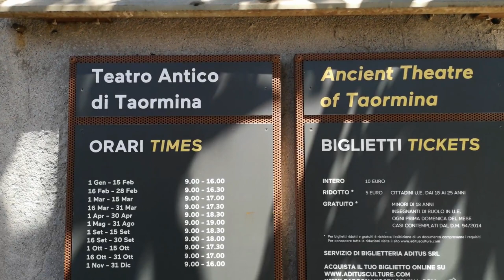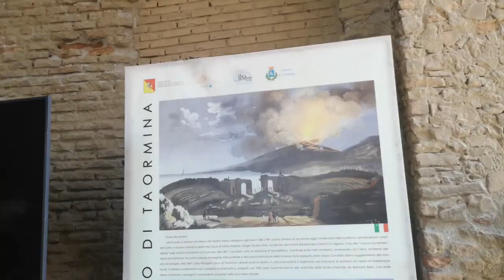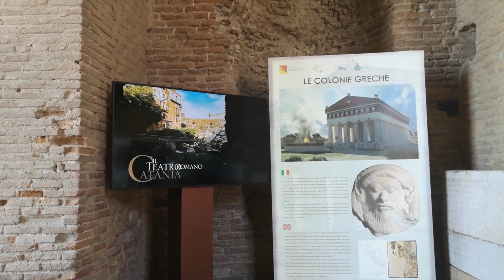The Ancient Theatre of Taormina-SICILY-ITALY